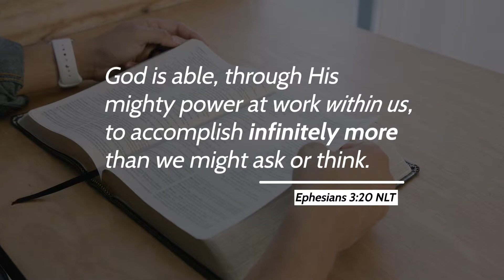What to Expect on Sundays at NoLimits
We get it. Walking in to a new group of people is not the easiest thing to do.

Here's a walkthrough of our Sunday experience to take a little stress away from your first visit.